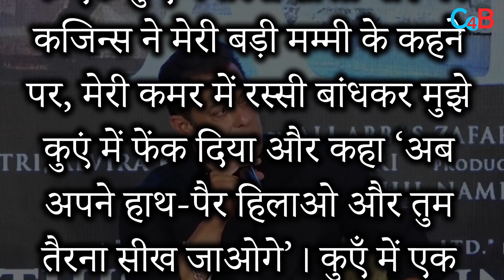Once Salman's mother tied him to a rope and threw him in a well.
During his childhood, Salman Khan was afraid of water, so he couldn't learn swimming.